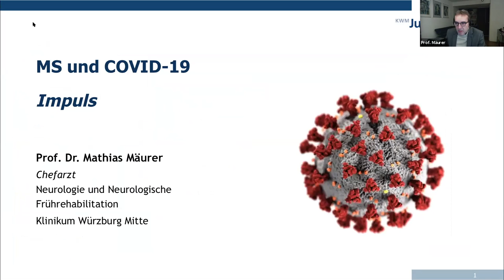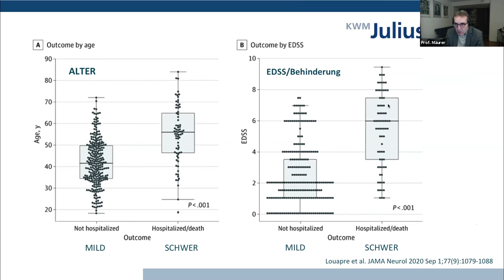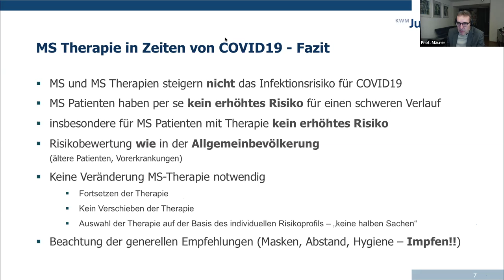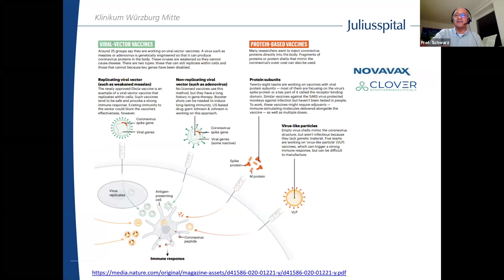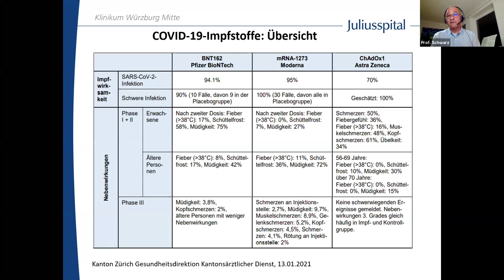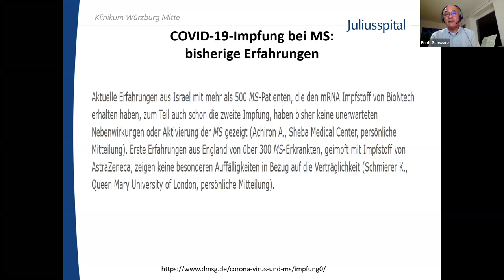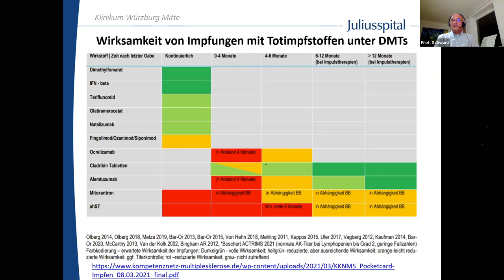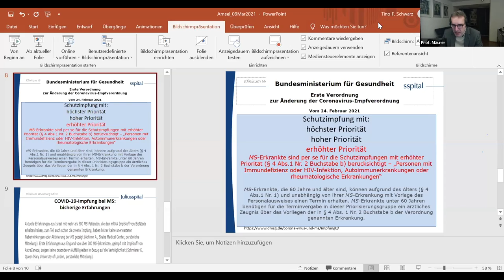Impfen bei Multipler Sklerose – Ja!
Mit dem Impfexperten Prof. Dr. med. Tino F. Schwarz, Chefarzt Institut für Labormedizin und Impfzentrum, Facharzt für Laboratoriums-Medizin, Facharzt für Medizinische Mikrobiologie und Infektionsepidemiologie Würzburg
und Prof. Dr. med. Mathias Mäurer, Chefarzt der Klinik für Neurologie am Klinikum Würzburg-Mitte, Facharzt für Neurologie, Spezielle neurologische Intensivmedizin